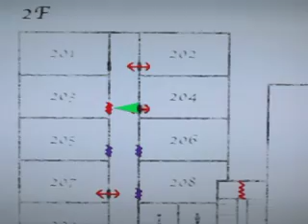Let's Play Silent Hill 2: #69 Warped Doors of Flaming Doom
Warping through doors trying to find a way OUT! We run into Angela for the last time on a flaming staircase.